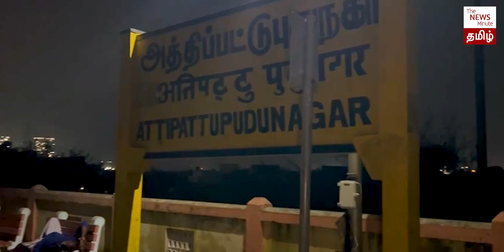Chennai floods: 'We are living on a railway platform for 5 days' | TNM ground report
As Chennai gets back to normalcy, many people have to rebuild their lives. Watch TNM’s Shabbir Ahmed report from Attipattu Pudhunangar. This is one area which is still badly affected.

Shabbir Ahmed’s YouTube show now has a WhatsApp Community!